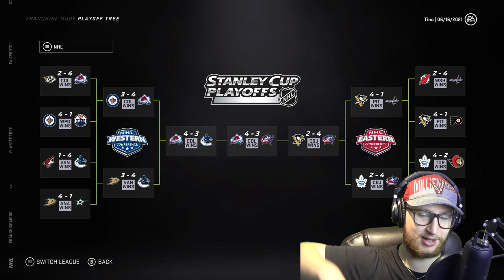The Vowel Fantasy Draft (NHL 21)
Only players whos first OR last name start with a vowel are eligible for this draft. 😀